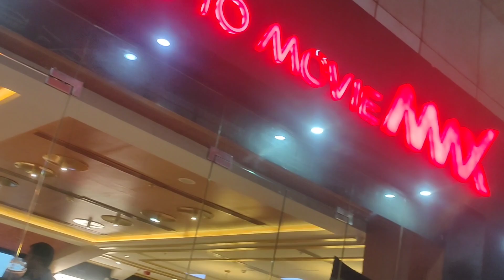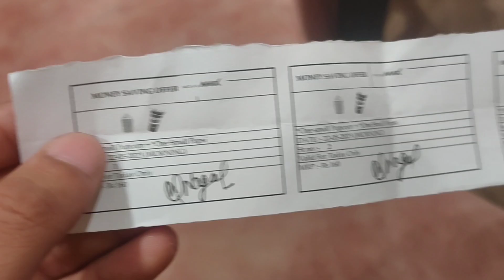THE KERALA STORY 😡 एक बार जरूर देखो भाईयों Please 🥺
Aman_Kotwaliya

YOUTUBE SEARCH
The Kerala story
Kerala story
story of Kerala
Kerala Vlog
Kerala story vlog
Kerala story review
Kerala
Kerala story songs
Vlog
vloger
blogging
vloging
vlogs
blogs
blogger
my first vlog
first vlog